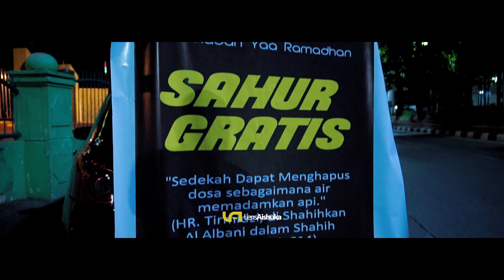Berbagi Sahur Gratis di Bulan Ramadhan Medan 2019